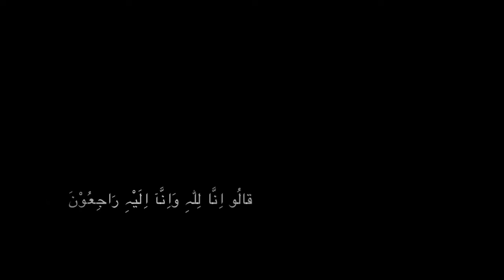Distribution of Niaz - Bibi Pakh Daman (sa) - Molana Syed Ibrar Naqvi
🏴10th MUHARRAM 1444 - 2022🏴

قالُو اِنَّا لِلّٰہِ وَاِنَّآ اِلَیْہِ رَاجِعُوْنَ
‎رِضَابِقَضَائہ وَتَسلِیماًلامْرِہ
ہائے حسین ؑ
‎اَعْظَمَ اللهُ اُجُورَنا وَاُجورَکُمْ بِمُصابِنا بِالْحُسَیْنِ عَلَیْهِ السَّلامُ وَجَعَلَنا وَاِیّاکُمْ مِنَ الطّالِبینَ بِثارِهِ مَعَ وَلِیِّهِ الاِْمامِ الْمَهْدِىِّ مِنْ الِ مُحَمَّدٍ عَلَیْهِمُ السَّلامُ

Distribution of Niaz
At
Bibi Pakh Daman (sa)
Lahore